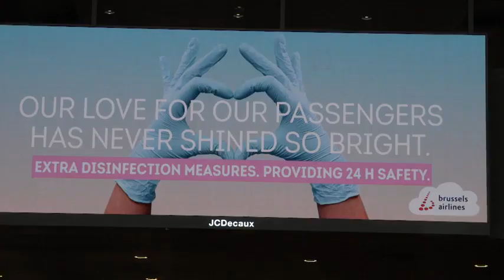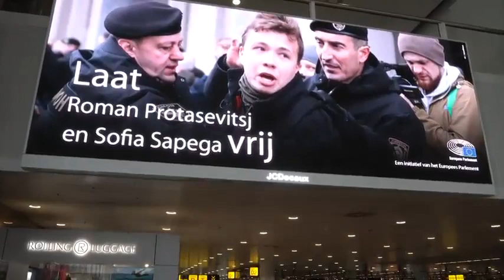🇪🇺 Roman Protasevich blogger and journalist 🇪🇺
David SASSOLI, EP President, called on airports across the EU to exhibit photos of the detained blogger and journalist Roman Protasevich as a mark of solidarity. The image of Roman is now dispayed in Brussels Airport (Zaventem). Views of the departure hall with the call for the realease of Roman Protasevich and Sofia Sapega who are being held by Belarus authorities.

Please watch this clip and if you in Volt Party Vote for Bettina Schaut doch mal in mein Reaction Video zum Volt Wahlspot zur europawahl 2024 rein